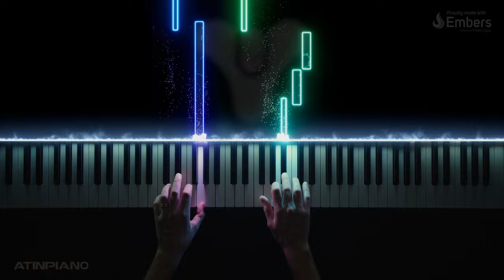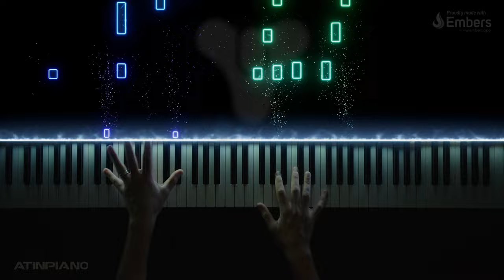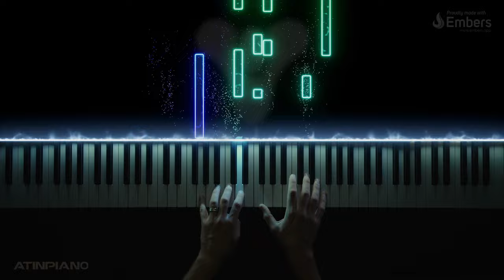Destiny 2 - Journey (Piano Cover)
This took me a long time. Mostly cause a violin-choir combo is already tough to translate onto piano, but the sheer length and build-up of Journey from Destiny 2 made this one an exceptional challenge. Made some small changes to keep it interesting and help with the pacing so it doesn't become tiring to listen to. Hope you like it!

Music composed by Michael Sechrist, Skye Lewin, and Michael Salvatori
Arranged by AtinPiano
destiny2 © Copyright: 2022 Bungie